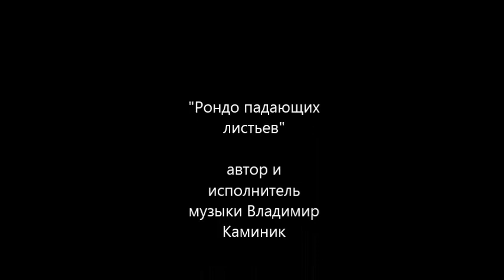Rondo falling leaves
"Рондо падающих листьев"

автор и исполнитель
музыки В. Каминик

В ролике использованы бесплатные изображения с сайта pixabay.com

author and performer
music V. Kaminik